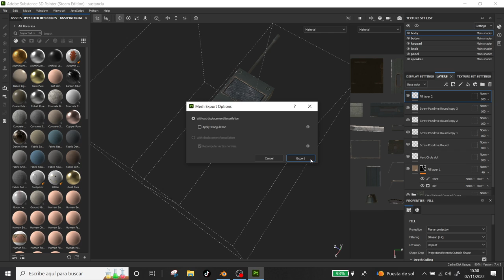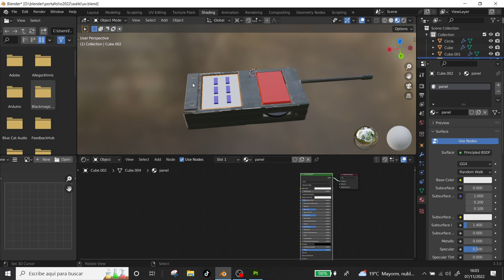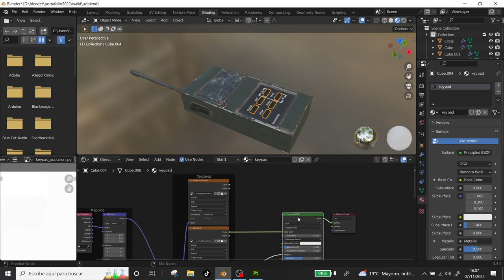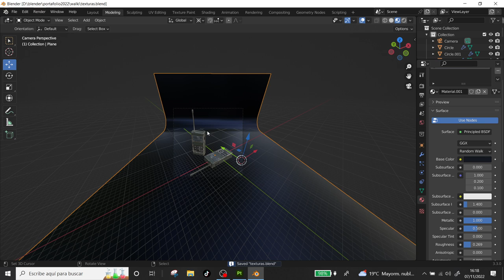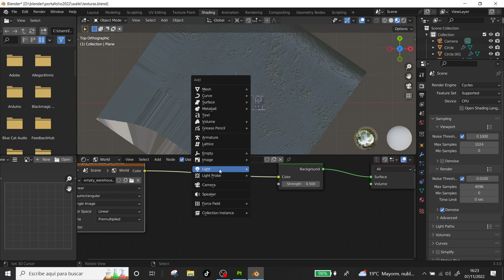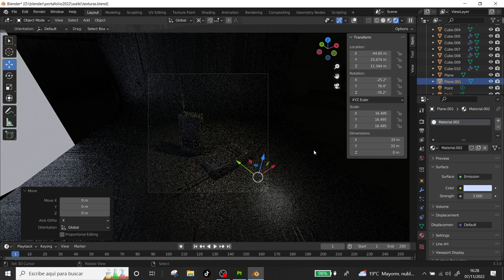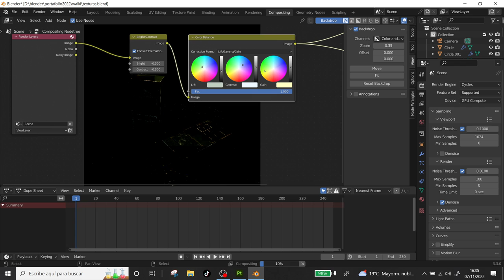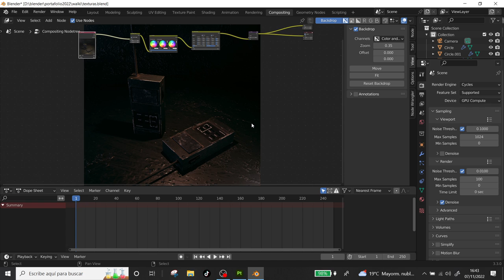Acaba el trabajo con la postproducción de Blender (Compositing) ESPAÑOL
Se escucha un rumor de que el compositing de blender no funciona muy bien, vamos a comprobarlo.